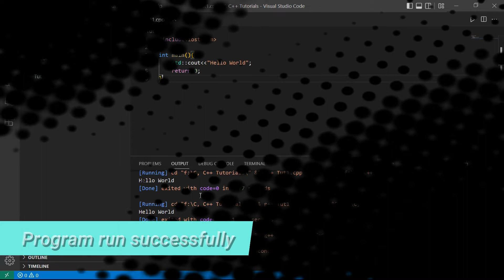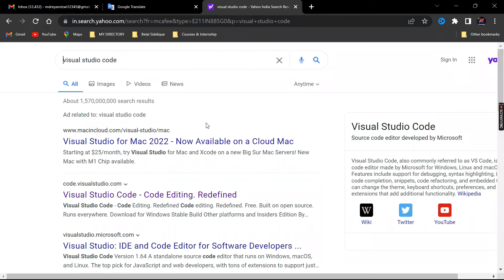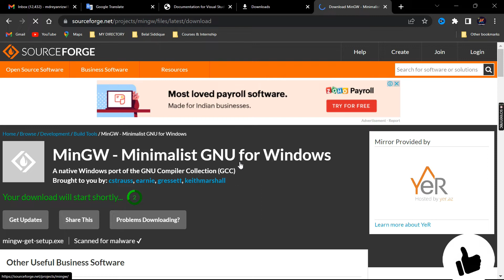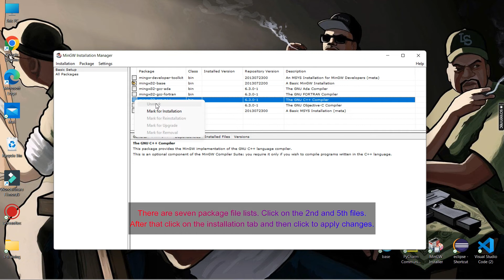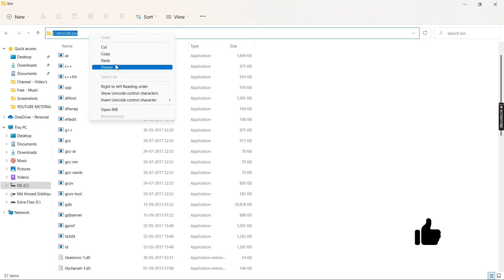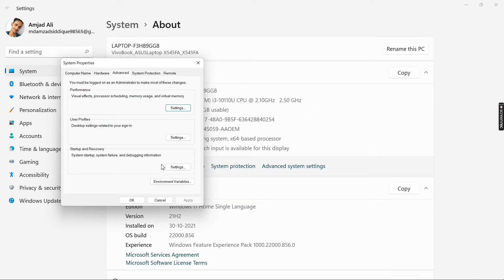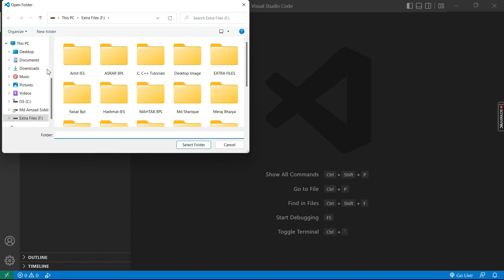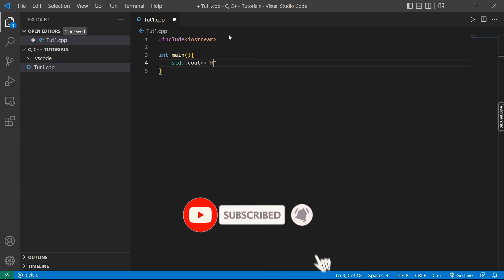How to run C++ programs on Visual Studio Code. Setup C++ using MinGW compiler.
get all the latest videos delivered to your inbox as they're released.

And if you want to or more videos on this topic & any topic.

So please write it down in the comment.

MinGW Link

Visual Studio Code Link

If you want our more topic videos ...

So links are given in below ...

Please check out now ...

(01) How to make an animated login Form in HTML & CSS | Latest 2022

(02) The Best Animated CSS Hover Effect That You Will Love

(03) Top 5 Free Games Websites For Playing Online | PC & Android

(04) How to download GTA VC in Android ...

(05) Download Filmora 9 Crack version for free ...

(06) How to make YouTube Thumbnails in Android ...

(07) How To Download Filmora X Free For Lifetime with - No Watermark | Lifetime Activation | Latest 2022

(08) Top Free Website For Downloading Android Flash file ...

(09) Fastest Video downloaders on Pc in 2022 | IDM CRACKER | CREA_TVT ...